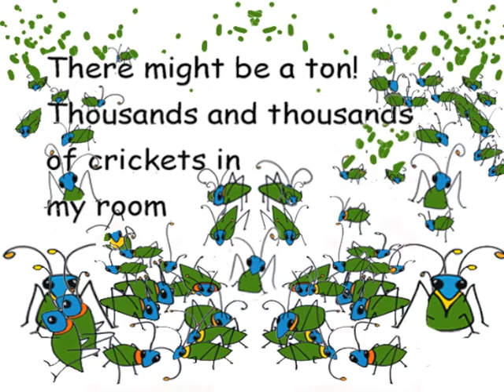Cricket In My Room - Children's Song about a funny cricket by Rog Bates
Cricket In My Room is a fun children's song about having a cricket in the room chirping loudly and the thoughts going through the child's head. The delightful sing-a-long song book can be ordered It has the same cute art work as the video!
Song lyrics:   There’s a cricket in my room          Going chirp chirp blllllll chirp chirp
I’d like to wack him with a broom      He’s going chirp chirp blllllll chirp chirp
When I get up to walk around          There’s no chirp chirp blllllll chirp chirp
But just as soon as lie down           I hear chirp chirp blllllll chirp chirp
Mom says pretend that I don’t care
But this is like a bad nightmare
He’s probably sitting in my chair
Probably trying on my underwear
There’s a cricket in my room           Going chirp chirp blllllll chirp chirp
Now he’s by the closet door             Going chirp chirp blllllll chirp chirp
It’s getting louder than a roar         Going chirp chirp blllllll chirp chirp
I think he’s underneath my bed
He might be right inside my head
(That’s what my Dad says He’s all in my head)
What if they come in pairs      Going chirp chirp chip chipper blllllll  chirp chirp
They might carry me down the stairs    Going chirp chirp blllllll   chirp chirp
Yes there might be more than one
There might be a ton
Thousands and thousands of crickets in my room   Going chirp chirp blllllll chirp
         As I listen to this cricket song
  Drifting off to sleep I sing along
         In my dreams we sing and dance all night long
  And I begin to see     crickets make good company
In the morning I get up
And step onto the floor
I feel a swish between my toes
Now the cricket is no more
Yes I know I should be glad
Why do I feel so sad
Now I miss that cricket in my room        Going chirp chirp  bllllllll  chirp chirp